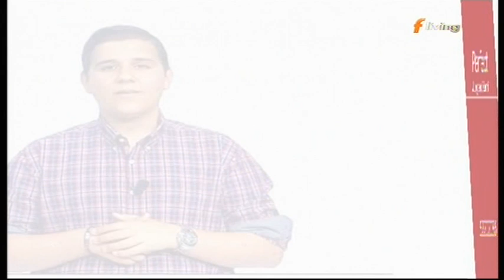SHSC 2015 - Jurgen Xerri ft. Isaac Mercieca - Perfect (Duet Edition Week 6)